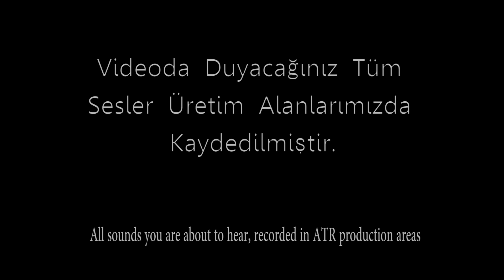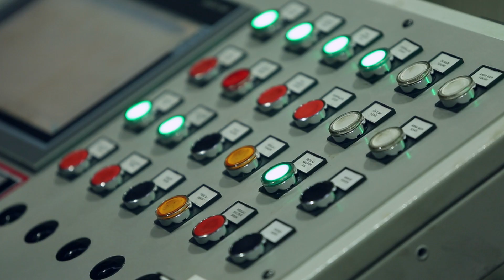Manufacturing Sounds | Autoliv Turkey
This is a film made of sounds from Autoliv manufacturing processes. The Autoliv team in Turkey manufactures automotive safety systems such as airbags, seatbelts and steering wheels. Here are some real-life sounds of our associates making safety systems to save more lives.